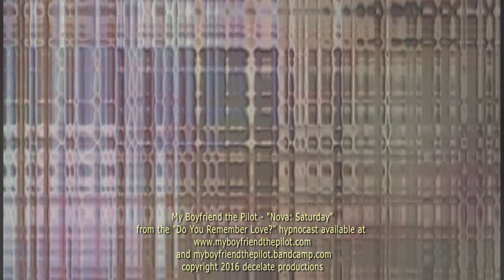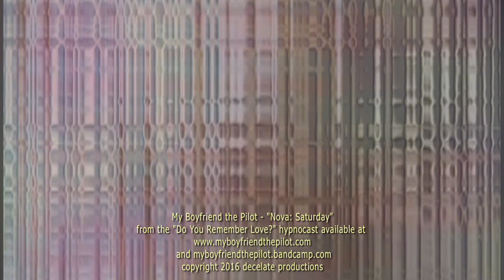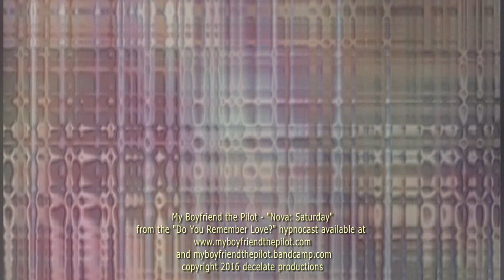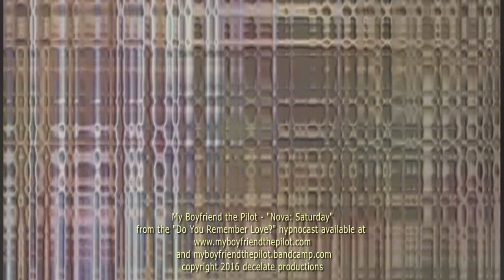My Boyfriend the Pilot - Nova: Saturday (Do You Remember Love?) dark ambient drone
Transmission XXX: Day 2. The full series will likely only be available for streaming for a limited time before it becomes "exclusive content." That's because this project has been a long time coming.
Music by My Boyfriend the Pilot; from the Do You Remember Love? podcast